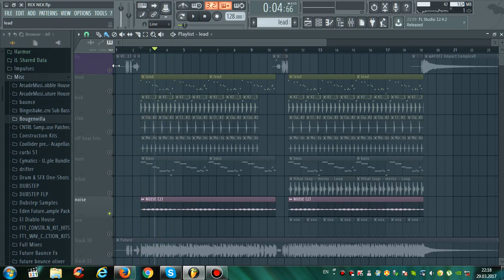Future Bounce FLP(Mike Williams,Mesto,Justin Mylo,Bougenvilla)+[FREE FLP]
Hey like it:)